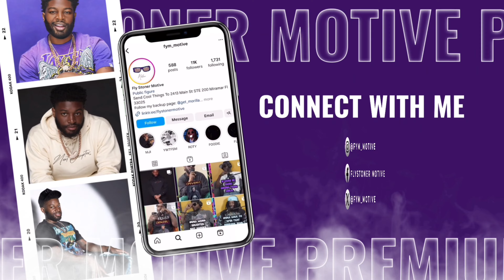We Found The BEST Oysters In Miami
Looking for the best oysters in Miami? Watch as we uncover a hidden gem with the most delicious oysters in town! Don't miss out on this seafood hotspot.